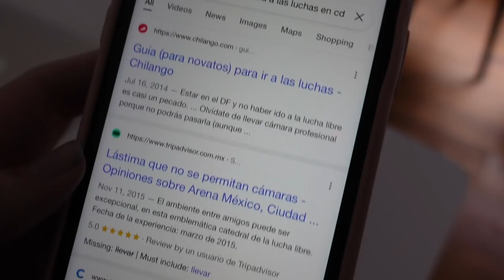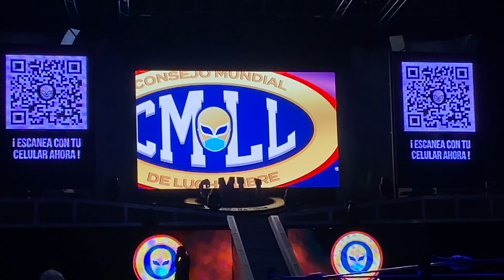MI PRIMERA VEZ EN LA LUCHA LIBRE MEXICANA! NO LO PODIA CREER!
PRIMERA VEZ EN LAS LUCHAS LIBRES EN CIUDAD DE MEXICO! NO LO PODIA CREER! SIENTO QUE ESTO FUE UNA DE LAS COSAS MAS DIVERTIDAS QUE A HECHO EN CIUDAD DE MEXICO!

HAZME CUALQUIER PREGUNTA Y TE LA RESPONDO EN VIDEO!